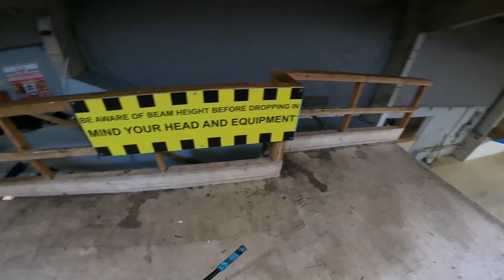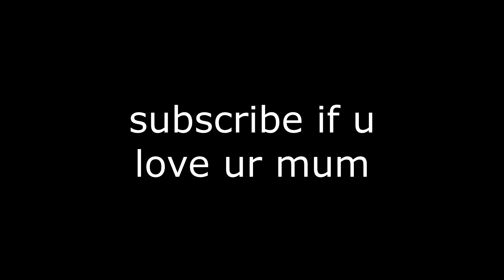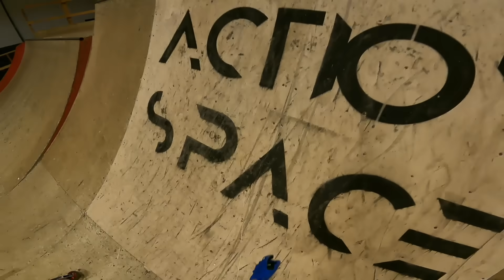Trying The Hardest Tricks Ever...